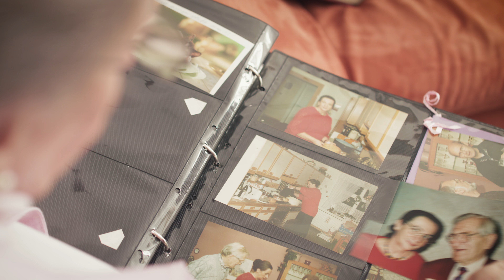Immo im Alter (1/3): Treppensteigen adé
Schuldenfrei, Kinder aus dem Haus, Garten zu groß, Treppen zu hoch, Bad zu klein, schön grün und ruhig oder lieber in der Stadt alles vor der Haustür haben? Was mache ich mit meiner Immobilie im Alter? - mehr zum Video gibt es hier im Blog zu lesen